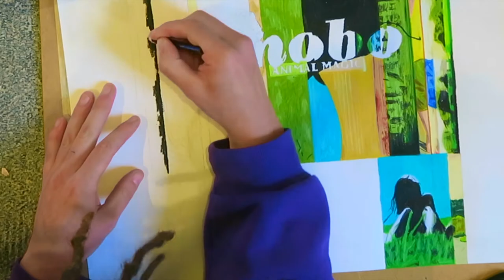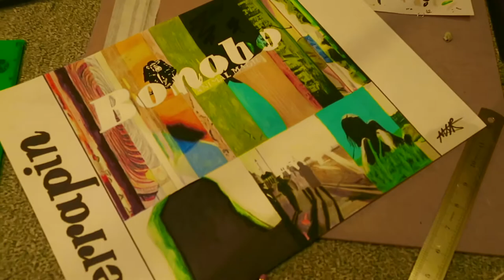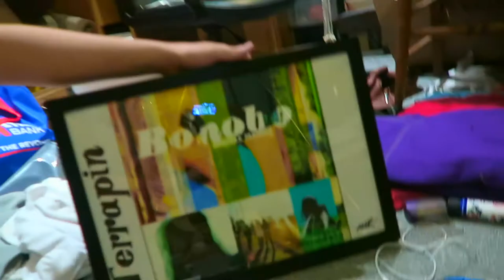terrapin cover drawing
we love bonobo - for Helena
follow my art account @mayas_artx